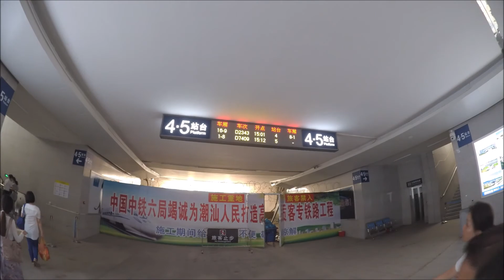[CRH]廈深鐵路CRH1A-A型和諧號動車組列車 D7409次列車二等座乘車記錄 China Railway CRH1A-A train no.D7409 Second Class Journey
乘車區間:潮汕站---深圳北站 (Chaoshan---Shenzhen North)
車型:CRH1A-A型和諧號動車組列車
車次:D7409
終點站:深圳北站